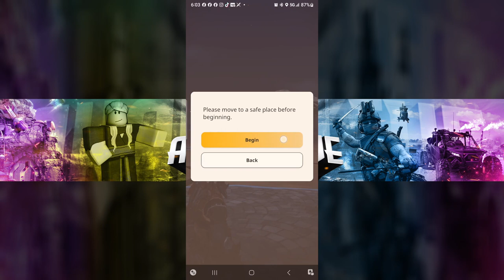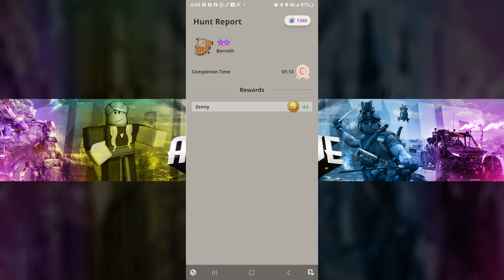Road to Max Lvl Lightbow Gun "FIRE" | 7* Barroth | #1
Trying To Hit Max Lvl Fire Elemental Damage Lightbow gun.

0:00​ - Intro
0:59 - Midway

-akamu